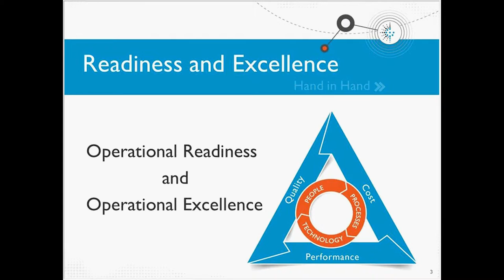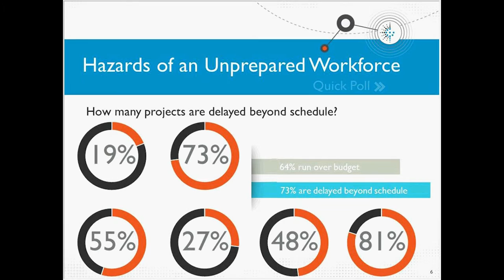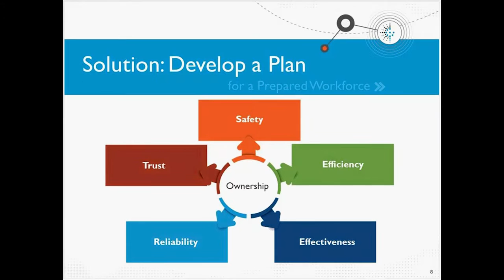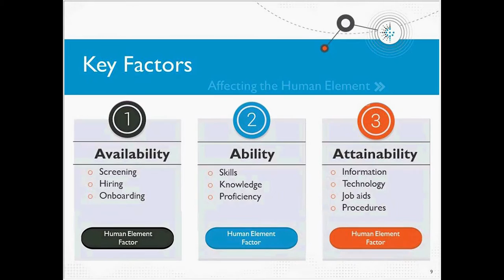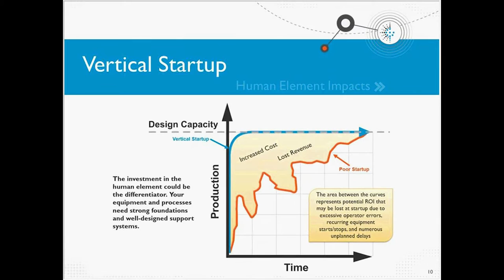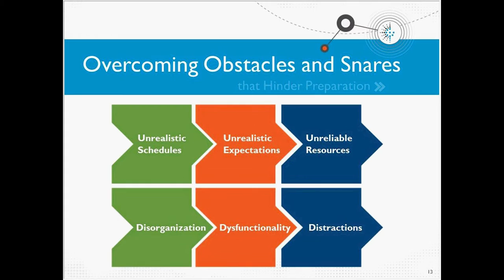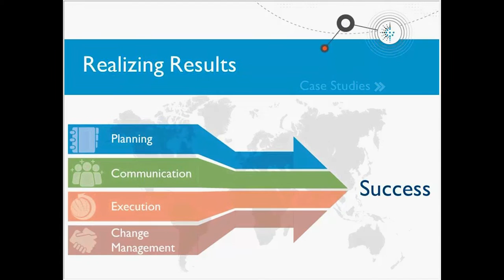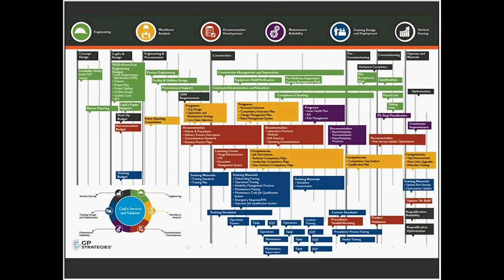Operational Readiness: A Path to Human Capital Preparedness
What are the factors that can impact the startup of my new capital project? How can I ensure that people are prepared when the equipment and technology are ready for operation?

These are important questions to consider if you’re in or preparing for a capital expansion or startup project. While much of the focus of a capital project is on equipment, processes and technology, one of the major impacts to achieving operational readiness comes from the people responsible for starting up and running the expanded or new processes. People, processes and technology need to work together well in order to achieve a successful launch.

In this recording, Ron Faciane and Lindsey All, two leaders within GP Strategies Professional & Technical Services group, discuss the factors affecting workforce development and performance as part of a capital project. They outline a proven approach to ensure that the workforce is available, knowledgeable and able to operate the facility in a safe and effective manner.